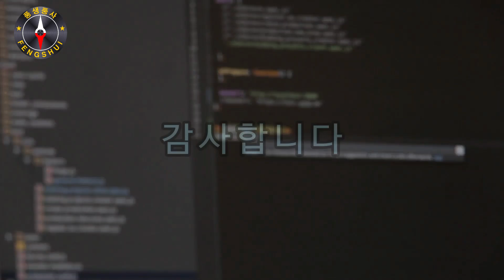[23년 연말이벤트 #250] 연말이벤트 응모영상!!! 오늘 실시간방송때 추첨합니다^^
안녕하세요~ 믿고보는 풍생풍사입니다
연말이벤트 응모영상!!! 오늘 실시간방송때 추첨합니다^^
이 영상이 도움이 되신다면
주위에 많은공유 부탁드립니다 감사합니다^^

K풍수연구원 원장 벽천 성영철입니다
"풍생풍사tv"를 찾아주셔서 진심으로 감사드립니다

- 2005년 풍수계 입문(이기풍수)
- 2006년~현재 기감풍수 수학 :범조스승님
- 삼원기문둔갑,팔문방위술,고대간지방위학,고대달력연구,
  도교부주술,주역,구성학,자미두수,사주명리등 전공
- 대현공풍수 한국지회장 및 국내 1대 전수자
 (국내 최초로 터의 연도별길흉법을 창시 -적중율95%이상)
- MBC건축박람회(킨텍스) 풍수지리강사
-금오공과대학교(국립) 최고위과정 풍수지리 강사

현) 성영철K풍수연구원 원장
현) 중원풍수지리학회 운영위원
현) 대현공진결학회 주임교수

(전문분야)
- 음,양택 점혈, 공장부지, 상가건물, 전원주택지선정,
- 주거,상업,사무공간 감정및 비방법 제공
- 삼원기문둔갑방위술 개운상담

1.주거공간
 풍수길흉감정, 년도별 길흉제공(적중률95%이상), 개인별 길한방위,
 침실,침대방향,가구배치,방향별색상,풍수비방법 제공
 전원주택부지 감정및 선정, 풍수설계도 제공

2.상업,사무공간
풍수길흉감정, 년도별 길흉제공(적중률95%이상),

*상담유형
1.전화상담(예약제로 운영, 상담결과지와 비방법 6~14장 제공)
2.출장상담
(기감풍수적용 -터의 기운감정 +상담결과지와 비방법 6~14장 제공)